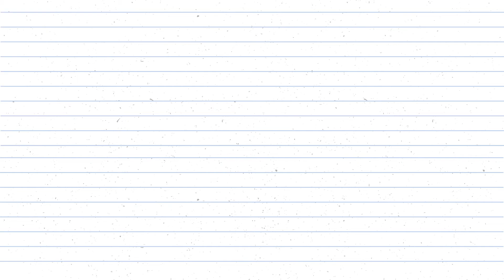September 29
Dual Enrollment Meeting
Volleyball Matches
Batman!